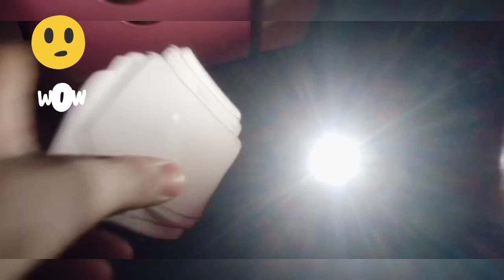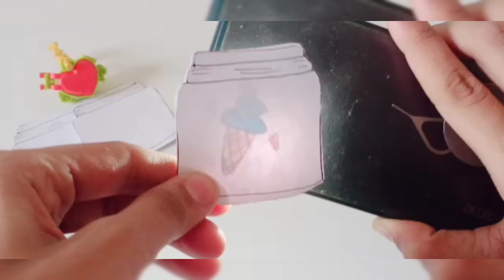2Min .magic 🌟 paper craft // in a easy way //paper craft ..